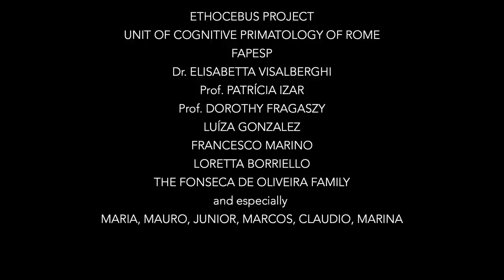Capuchin Culture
An intimate portrait of a family of capuchin monkeys living in the harsh, semi-arid forest of north-eastern Brazil. These monkeys must rely on all their ingenuity and remarkable skills to survive here. If they want to become independent, youngsters must inherit the strategies of their group: hunting, finding water, digging to extract roots, and even using stone tools to crack open palm nuts.

Director and Producer: Luca Antonio Marino
Executive Producers: Fraser Durie, Fiona Pitcher, Philip James
Narrated by Will Mercer

Thanks to EthoCebus Project